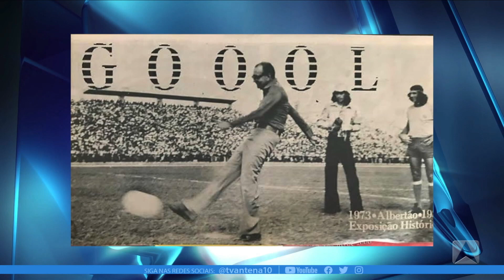Memórias da Política - Leal Júnior